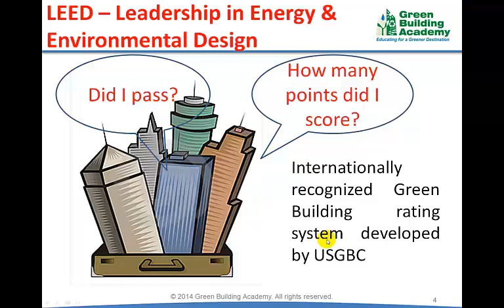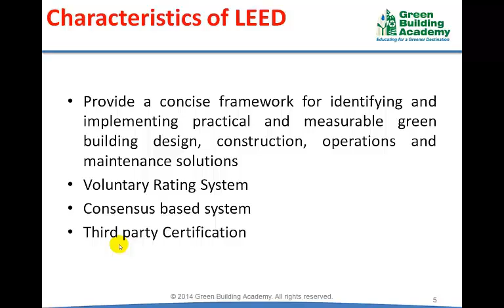Principles of LEED, Leadership in Energy and Environmental Design Implementation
What is Principles of LEED, Leadership in Energy and Environmental Design (LEED) Implementation- Video by Conserve Academy. please